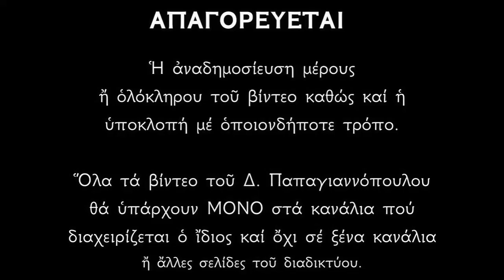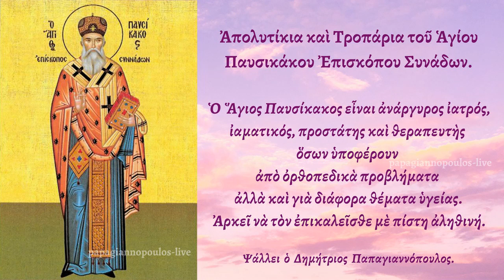☦️ Άγιος Παυσίκακος - Ο Ιατρός και θεραπευτής που χαρίζει υγεία !!! (Απολυτίκια και Ύμνοι)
Ὁ Ἅγιος Παυσίκακος ὁ Ἐπίσκοπος Συνάδων εἶναι ἰατρὸς ψυχῶν καὶ σωμάτων, θεραπευτὴς καὶ ἰαματικὸς καὶ χαρίζει τὴν ὑγεία ψυχῆς καὶ σώματος σὲ ὅσους τὸν ἐπικαλοῦνται ἐν πίστει.
Ἑορτάζει ἀπὸ τὴν Ἐκκλησία μας στὶς 13 τοῦ μηνὸς Μαΐου,  μαζὶ μὲ τὴν Ἁγία Γλυκερία ἡ ὁποία θεραπεύει τοὺς πονοκεφάλους καὶ τοὺς ἰλίγγους.

Δημήτριος Παπαγιαννόπουλος

*** ΠΡΟΣΟΧΗ !!!